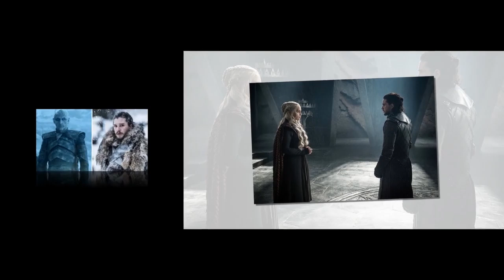Datum spikat – då har nya säsongen av Game of Thrones premiär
► Registrera för mer information:
► För frågor om upphovsrätt, vänligen kontakta:

Bild av CC-licensen:
Https: // Plaughter.com